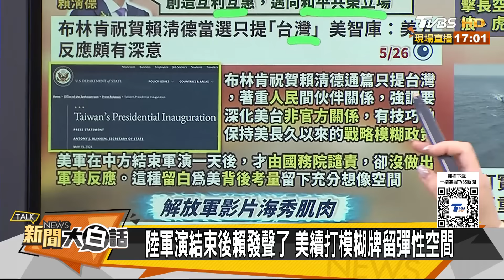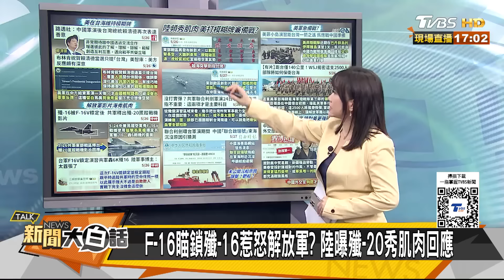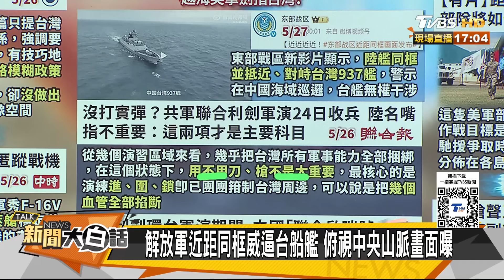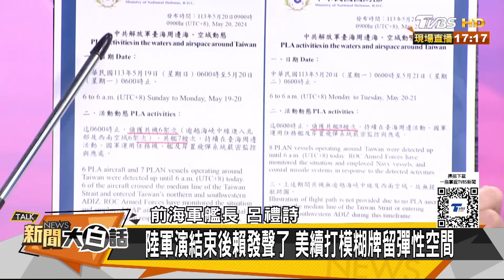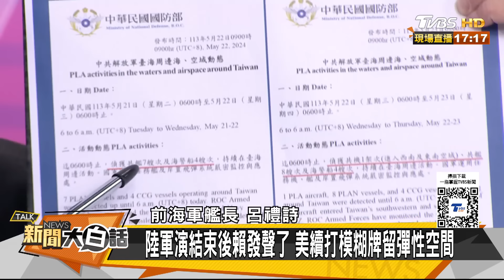華春瑩陸第三位女性副外長 陸預告鷹鵬龍蛟越台海突擊？ 新聞大白話 20240527